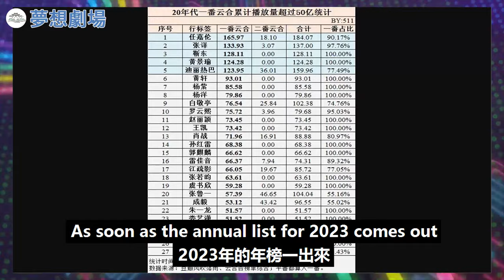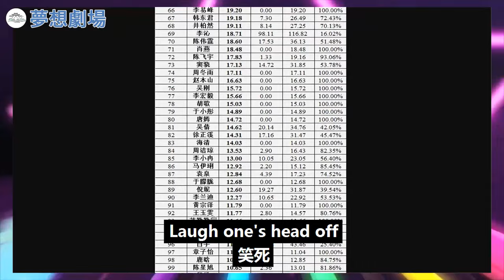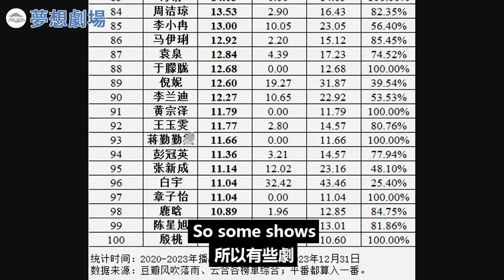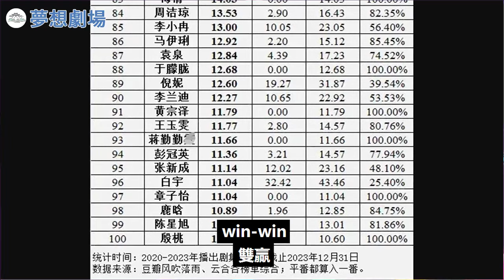任嘉倫果真古裝劇扛把子，2023年讓了你們一年了，怎么播放量榜首還是他！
任嘉倫果真古裝劇扛把子，2023年讓了你們一年了，怎么播放量榜首還是他！任嘉倫